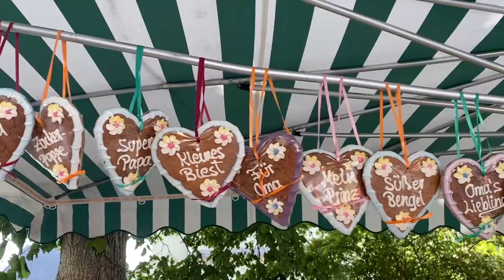Ep.77 พิธีเอสคอมมินยอน Erstkommunion พิธีรับขนมปังครั้งแรก | ตามมาดู Tammadu Trididi CN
พิธีเอสคอมมินยอน Erstkommunion พิธีรับขนมปังครั้งแรก | ตามมาดู Tammadu Trididi CN
พิธีรับขนมปังครั้งแรกของชาวคริสต์อายุประมาณ8-9 ขวบ
พิธีทางศาสนาของชาวคริสต์ จะทำพิธีตอนเด็อายุประมาณ 8-9ขวบ

วันนี้ตามมาดูตรีดีดี้พามาชมพิธีทางศาสนาของชาวคริสต์อีกพิธีหนึ่งนะคะ คือ พิธีรับขนมปังครั้งแรกของชาวคริสต์อายุประมาณ8-9 ขวบ

ในฐานะที่เป็นศีลมหาสนิทครั้งแรกหรือศีลมหาสนิทครั้งแรกของการรับศีลมหาสนิทครั้งแรกที่มุ่งมั่นที่สุดที่เรียกว่า ... ในระหว่างการรับบัพติศมาของวัยรุ่นและผู้ใหญ่ของนิกายโรมันคาธอลิก พวกเขาจะได้รับศีลมหาสนิทครั้งแรกพร้อม ๆ กับที่พวกเขารับบัพติศมา

หวังว่าวีดีโอนี้อาจทำให้เห็นภาพและเข้าใจในพีธิทางศาสนาคริสต์มากขึ้น

ขอให้ทุกท่านมีความสุขกับการรับชมนะคะ

ขอบคุณที่ตามมาดู Tammadu Trididi CN
บุญรักษา เทวดาคุ้มครอง
ตรีดีดี้